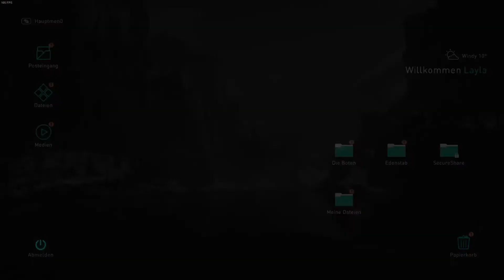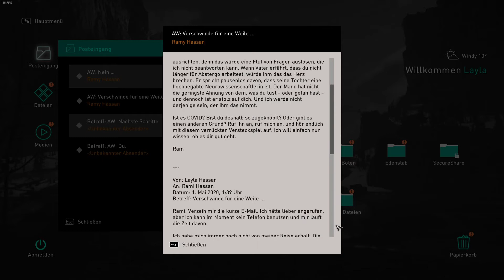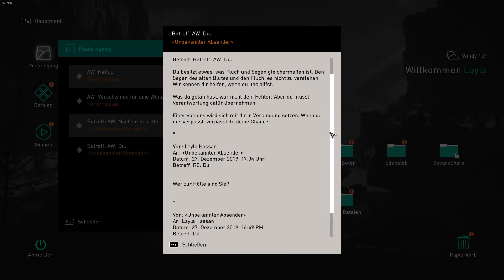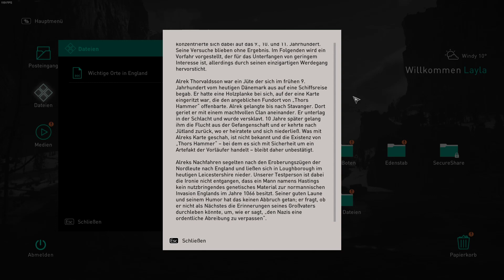Assassin's Creed Valhalla #10 | Die Wogen des Schicksals | GER 1080P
Werde zu Eivor: Aufgewachsen unter Wikingern, erzogen, um furchtlos auf kriegerische Raubzüge zu gehen. Du führst deinen Clan aus dem eisigen Ödland Norwegens in eine neue Heimat auf dem fruchtbaren Boden Englands im neunten Jahrhundert. Gründe deine Siedlung und erobere dieses feindselige Land mit allen Mitteln, um dir deinen Platz in Walhall zu verdienen.

Das England des Wikingerzeitalters ist ein Flickenteppich kleiner Reiche und sich ständig bekriegender Könige. Hinter all diesem Chaos verbirgt sich ein reiches und ungezähmtes Land, das nur auf jemanden wartet, der es erobert. Wirst du es sein?

Schreibe deine eigene Wikingersaga

Bahne dir mit fortschrittlichen RPG-Mechaniken deinen eigenen Weg durch das damalige England. Kämpfe in brutalen Schlachten, führe wilde Raubzüge an oder setze auf strategische Bündnisse mit anderen Anführern, um den Sieg zu erringen. Jede Entscheidung, die du im Kampf oder in Unterhaltungen triffst, ist ein weiterer Schritt auf dem Weg zu wahrer Größe.

Führe epische Raubzüge an

Führe eine Gruppe Plünderer an und starte blitzschnelle Überraschungsangriffe auf sächsische Heere und Festungen. Beanspruche die Reichtümer feindlicher Länder für deinen Clan und erweitere deinen Einfluss weit über die Grenzen deiner wachsenden Siedlung hinaus.

INSTINKTGESTEUERTE KÄMPFE ERWARTEN DICH

Entfessle den rücksichtslosen Kampfstil eines Wikingerkriegers, während du dich mit zwei Äxten, Schwertern oder sogar Schilden auf unnachgiebige Feinde stürzt. Köpfe deine Gegner im Nahkampf, spicke sie mit Pfeilen oder töte sie unauffällig mit deiner Versteckten Klinge.
Vielen Dank für's Reinschauen und bis hoffentlich bald!
MFG Black Shadow